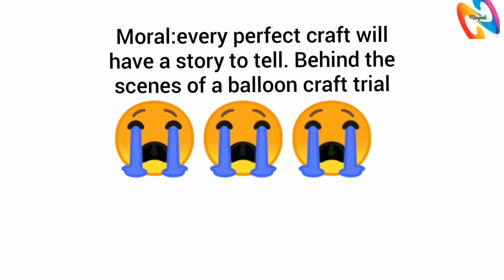Expectation v/s reality |ഒരു പരീക്ഷണ കഥ😛😂|behind the scene funs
Hi friends
Every success stories will have a horrible background here such an experiment happened and iam sharing it with you. Really I was laughing after the failure of this craft. And  also connecting this with real life problems. Don't be worried in failures definitely there will be a great treasure waiting for you. Thank you.
Keep supporting.

Just take it as fun.
I think failures too be shared 😂😊